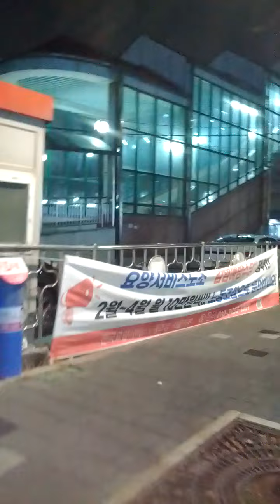O Ryu-Dong Station(144)-10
Mon 14th Mar 2022(AH 1443 Shaban 11st)...